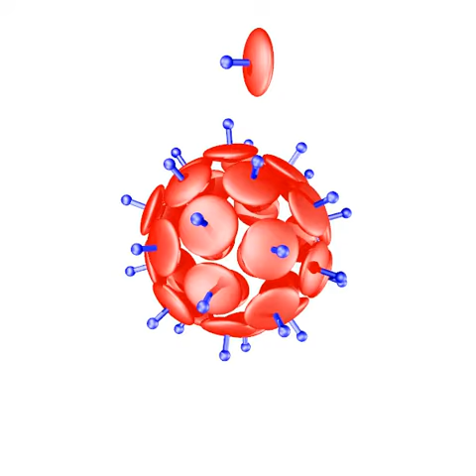Adding a capsomer into a closed icosahedral shell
The structure gets much disrupted, with a lot of cooperative rearrangements. See also: Fejer, Chakrabarti and Wales, ACS Nano, 4, 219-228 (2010)